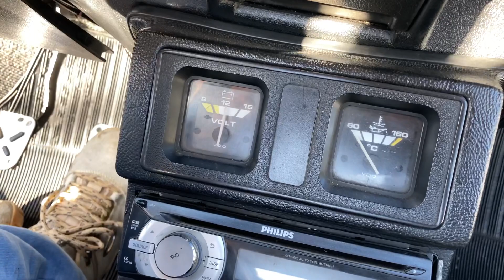Passat Pointer - Voltamos a Reforma e recebemos uma visita de outro 😍